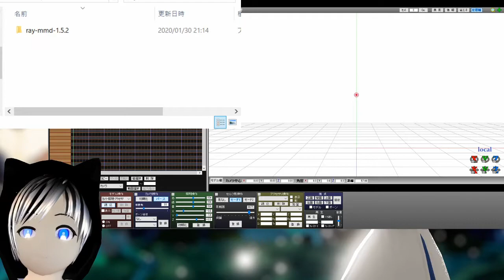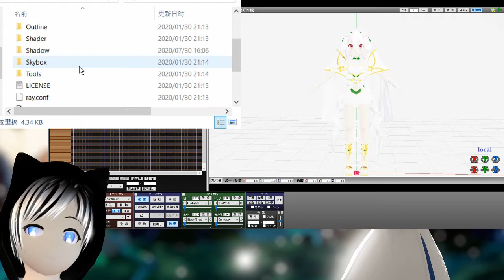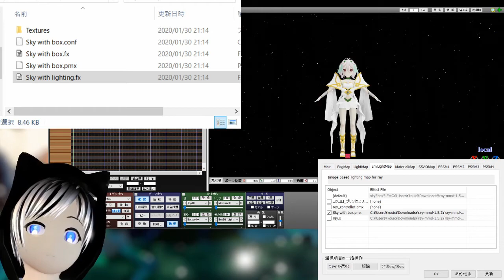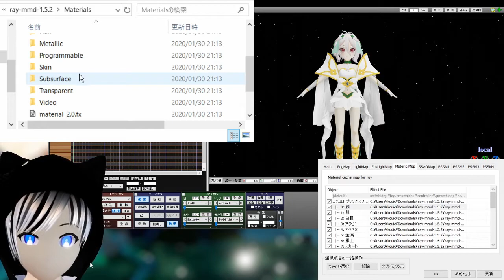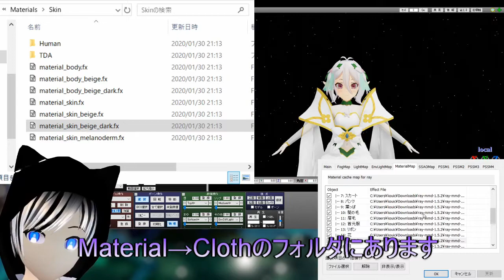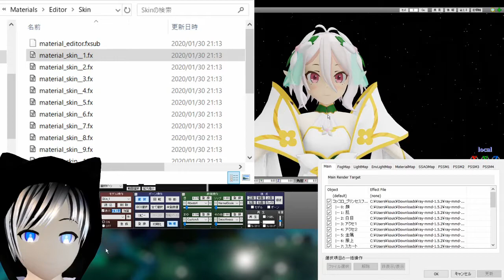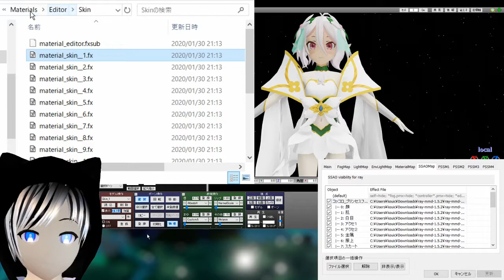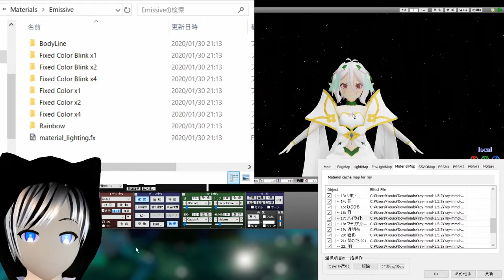【MMD】Ray_MMD使い方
皆さんこんにちは卯月ノムです。
このモデルはプリンセスコネクトのコッコロというキャラです
ゲームで300回引いても当たらなかったので悔しくなり作りました
（ただただ悲しいことしてるだけ(._.)）
まだまだ調整が必要なのでもう少し頑張ってやっていきます

【MMEのダウンロードはこちらから】

このチャンネルではモデリングしたりまったりゲームなどやれたらいいなと思っているのでチャンネル登録・Twitterのフォローしてくれると嬉しいです